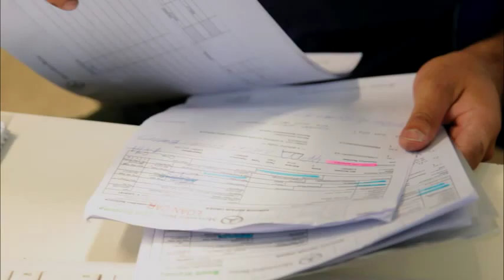The Automotive Mechanic: Sevag's Story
Having completed a Diploma in Engineering Technology, Sevag Parseghian followed his passion for the automotive trade, starting his Australian Apprenticeship in Automotive Mechanical Technology Light Vehicle at TAFE.

Sevag's enthusiasm lead him to be selected as the only Australian Apprentice for the pit crew for Mercedes-Benz's AMG Drive Experience Program. As well as numerous other achievements, he was awarded the 2010 WPC Group Apprentice of the Year and the 2011 Snap-on Tools Apprentice of the Year.

Sevag is passionate about promoting Australian Apprenticeships as an Australian Apprenticeships Ambassador. He wishes to continue to expand his knowledge to further his career, either by managing a Mercedes workshop or his own.

Sevag was the winner of the 2012 Victorian Apprentice of the Year Award and was the runner up of the Australian Apprentice of the Year Award the same year at the Australian Training Awards.